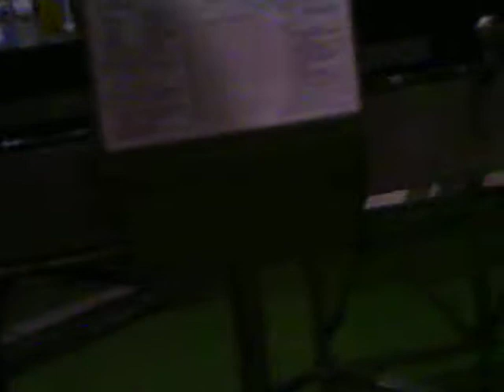embotelladora de agua mineral en Graus (HUESCA)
fabrica de agua mineral Ribagorza en Graus (HUESCA) con unas lineas de envasado de lo mejor ,cerrada por el  grupo Pascual presentando un ERE para sus 25 trabajadores.